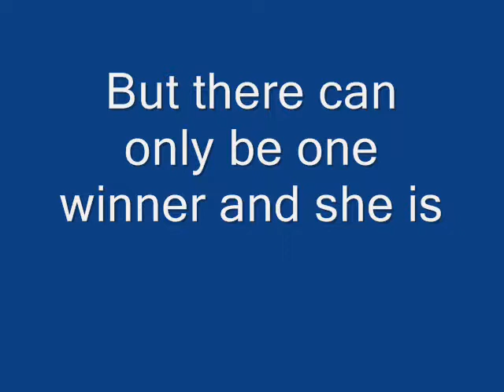My top ten 00 gauge steam locomotives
Welcome to my top ten 00 gauge steam locomotives video